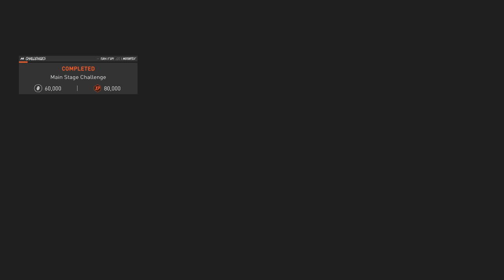Two Months Break, Let's Start All Over